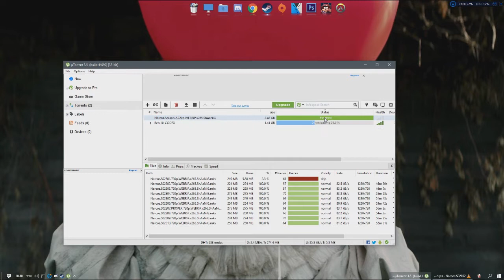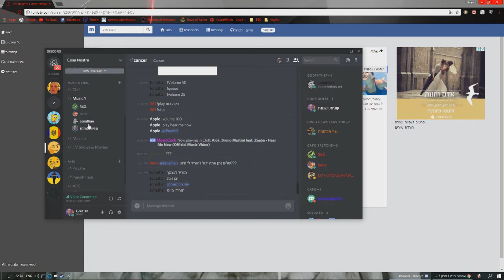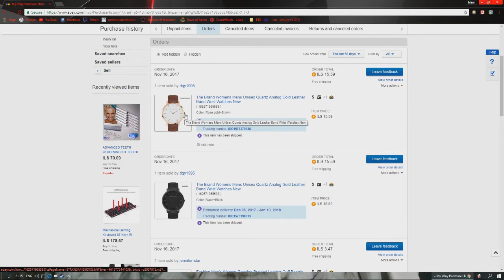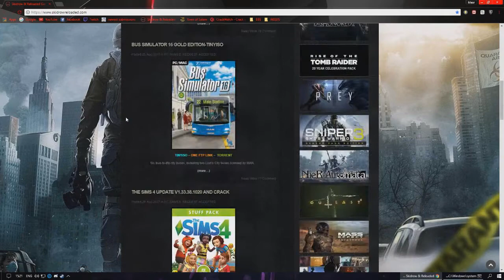O L E G - The Movie